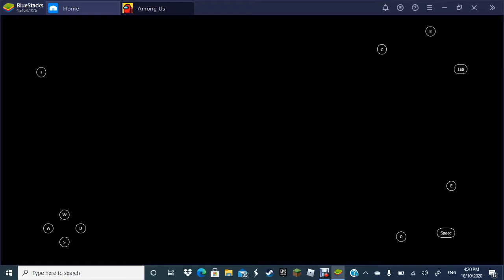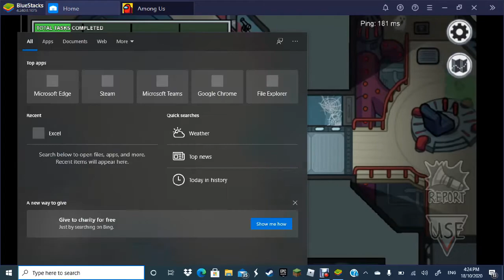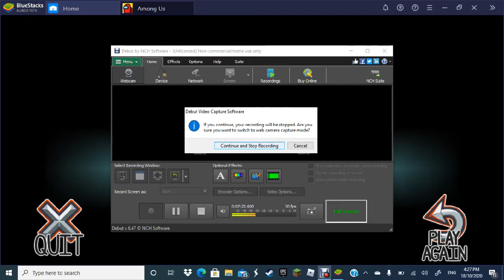playing amoung us on computer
this video is attempt 4